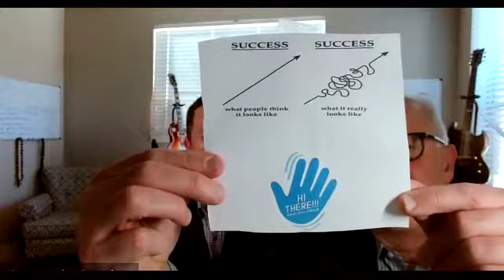[Living Legends Series] Disrupting Global Communication with Chase & John Prieve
I had a great conversation with to Chase and John Prieve about their business that is in the process of changing the way people communicate with individuals within the deaf and hard of hearing community with their company Hi There Solutions. Their passion for their work is so evident in the way they talk about their legacy as a father son founder duo as well as being members of the same community as their customers.